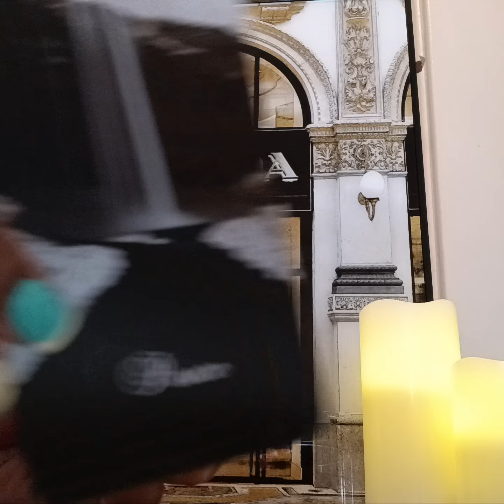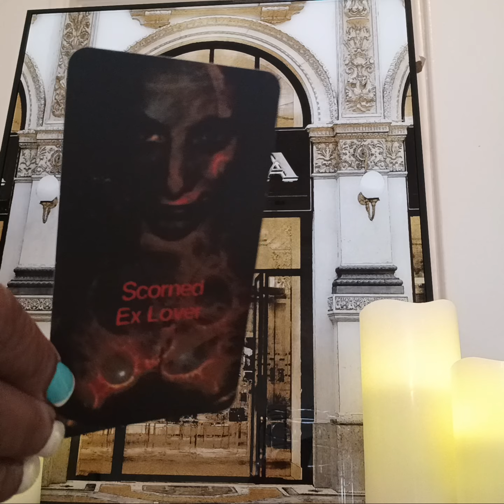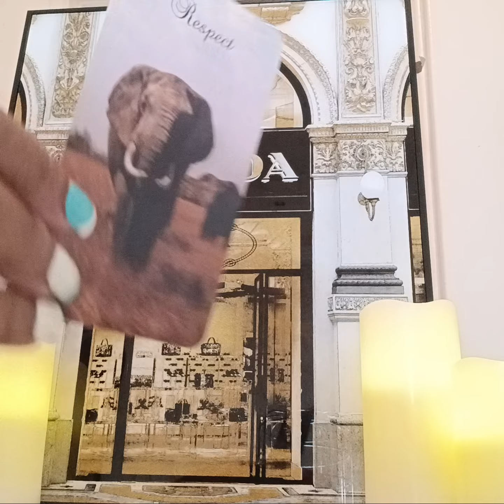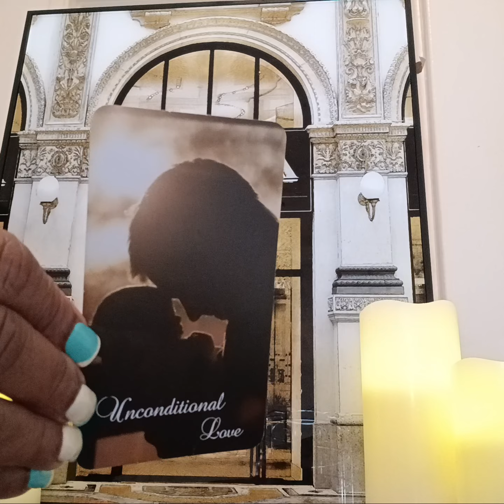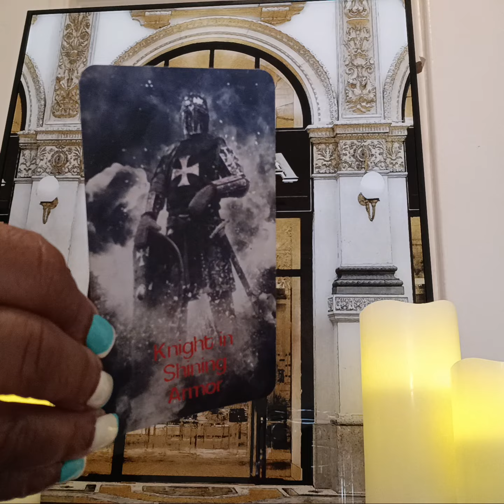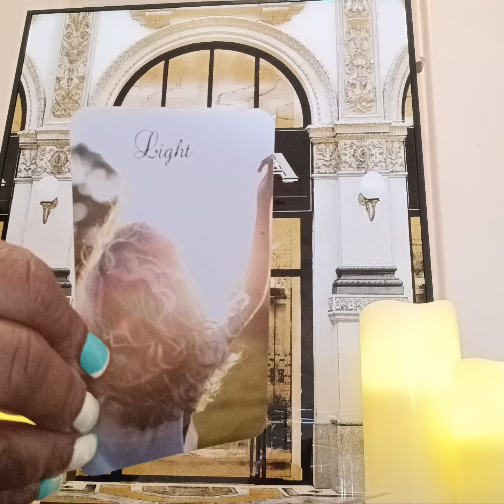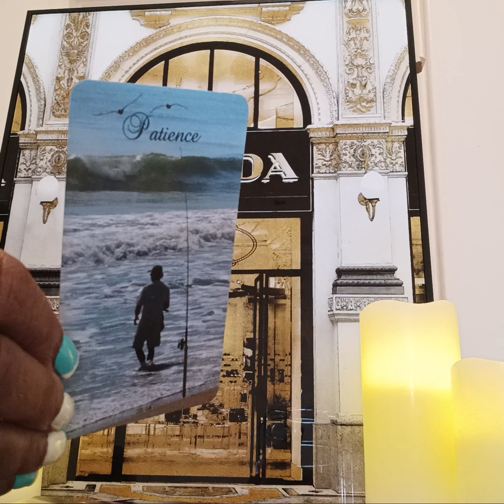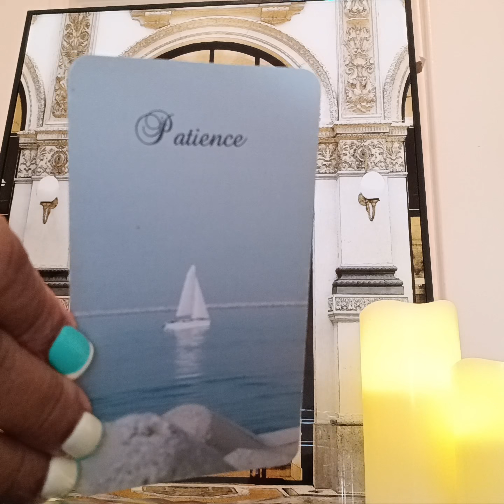Divine Masculine🕯& others ‼️Realize U not 4any Drama🎭 2024 PERIOD🔴 U Super Cool👍on Haters💥